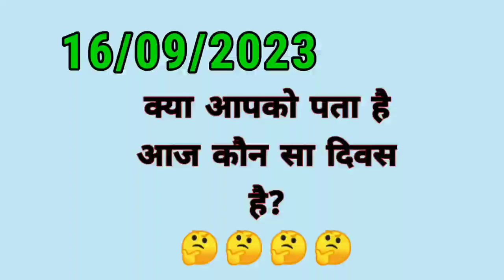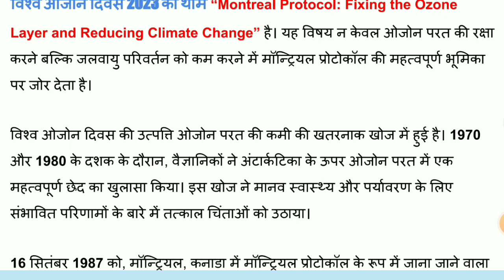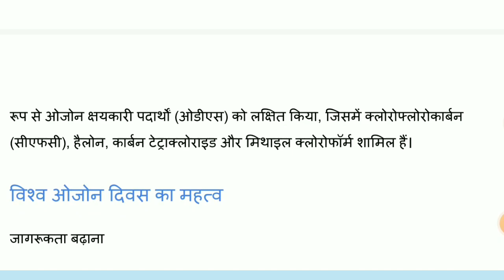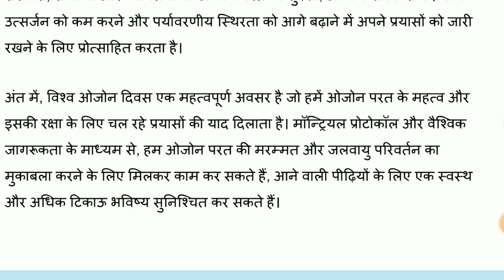Viswa ojon divas | विश्व ओजोन दिवस | थीम इतिहास कारण | 16/09/2023